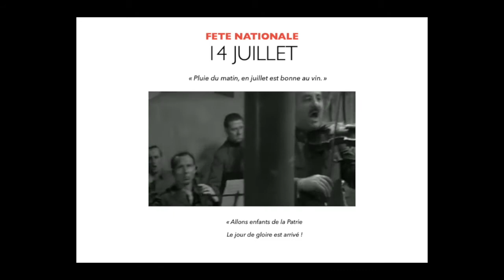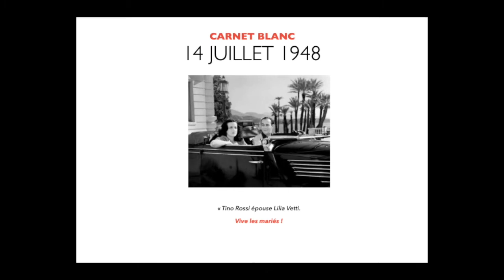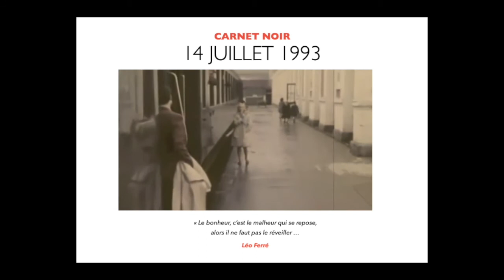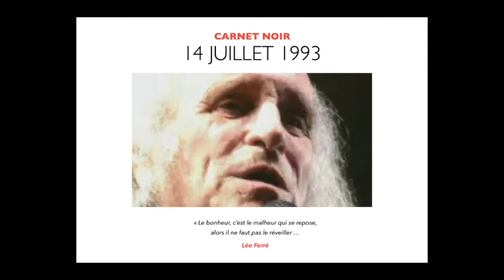"Le journal de Mamie (Chapitre 8)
"Le souvenir est un poète, n'en faite pas un historien...
Recommandation de Mamie.